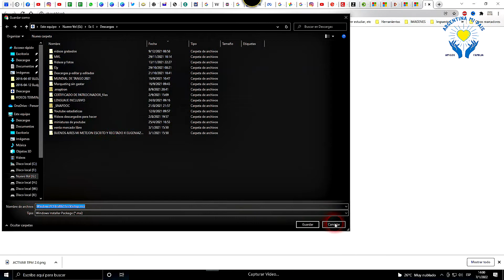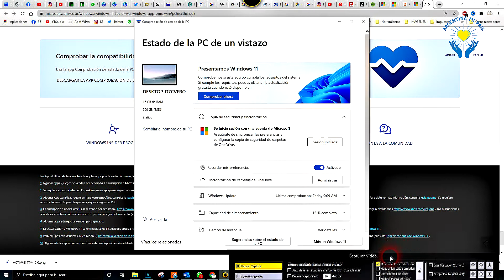Como comprobar la incompatibilidad de la pc con windows 11 y solución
Como activar TPM 2.0 para windows 11 en Bios Gigabytes Z360 z370 y similares.
En los requisitos para actualizar Windows11de Microsoft el TPM 2.0 debe estar habilitado y tener versión superior a 2.0, porque muchos equipos no cuentan con estas opciones, principalmente desde 2015 hacia atrás, y en otros más modernos, vienen deshabilitadas por el fabricante de la placa base. La solución pasa por entrar en BIOS y habilitarlo.
Para habilitar TPM 2.0 por firmware, como ocurre habitualmente en los equipos de escritorio, tendremos que acceder a la BIOS. Para ello, debemos pulsar la tecla correspondiente durante el arranque del equipo. De forma habitual, suele ser F2, F8, F12 o Esc, aunque podemos confirmarlo en el manual del fabricante o de la placa base.

Si tenemos Windows 10 instalado por UEFI, podremos acceder a la BIOS desde la app de Configuración. Concretamente, tendremos que dirigirnos a Actualización y seguridad -Recuperación. Aquí, pulsamos en Reiniciar ahora» en el apartado «Inicio avanzado
El equipo se reiniciará y aparecerá un menú con fondo azul. En la primera pantalla, pulsamos «Solucionar problemas» y, después, en «Opciones avanzadas». Por último, hacemos clic sobre «Configuración de firmware UEFI». Por último, confirmamos el reinicio y el equipo entrará en BIOS directamente.
O sea, te mostramos como actualizar a windows 11 en pc no compatible cuando no está habilitado tpm 2.0 en placa gigabyte z 360, z 370, z380, z390 aurus